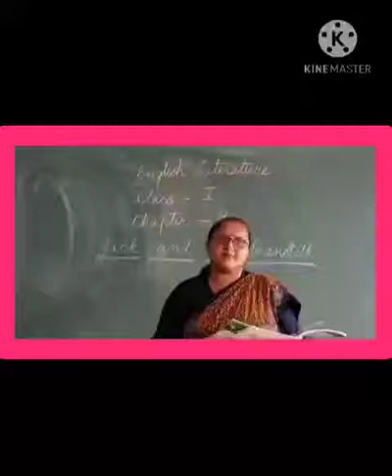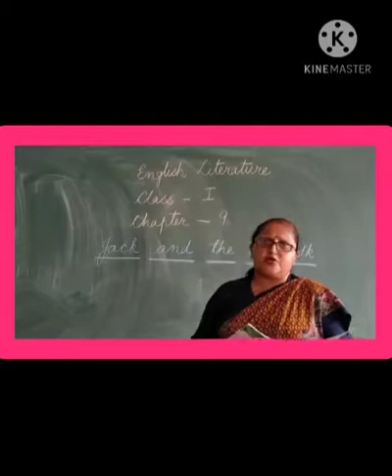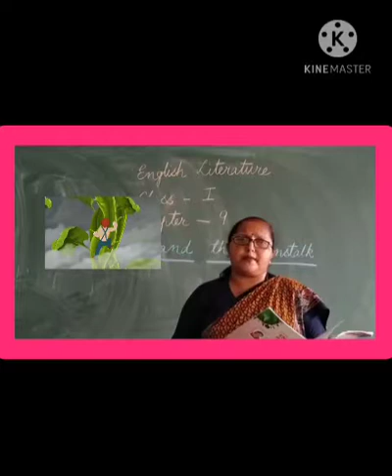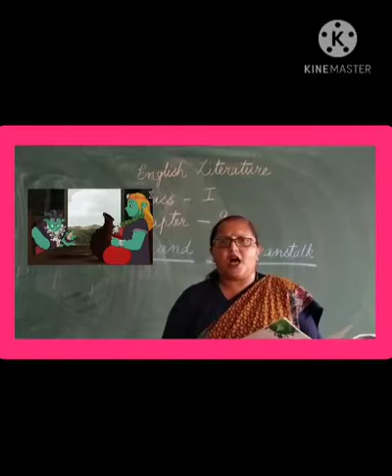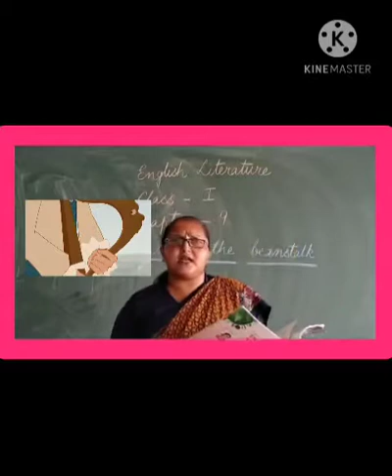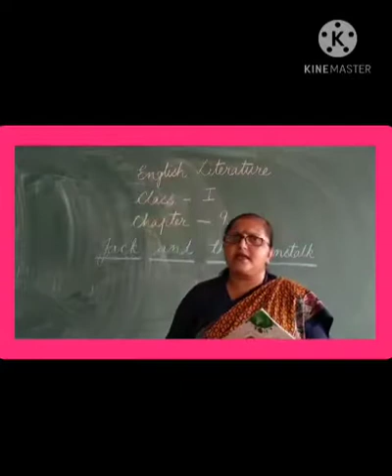Class 1st English Lit